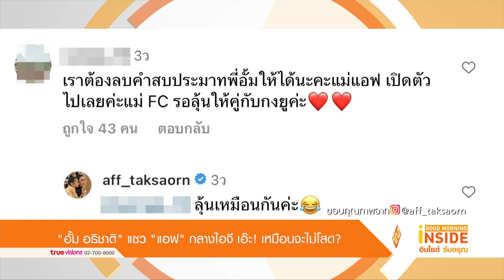"อั้ม อธิชาติ" แซว "แอฟ" กลางไอจี เอ๊ะ! เหมือนจะไม่โสด?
มีประเด็นเรื่องความรักให้ตอบอยู่เรื่อยๆ สำหรับนางเอกเนื้อหอม แอฟ ทักษอร ที่ช่วงนี้ถูกจับจ้องสถานะหัวใจหนักมาก เพราะนอกจากลูกสาวอย่าง น้องปีใหม่ จะไฟเขียวเปิดทางให้คุณแม่มีหนุ่มเข้ามาดูแลได้ ส่วนเพื่อนๆ คนสนิทต่างก็แซวสาวแอฟเรื่องนี้กันตลอด ทำเอาหลายคนอดสงสัยไม่ได้ เจ้าตัวแอบปลูกต้นรักครั้งใหม่แล้วหรือเปล่า ล่าสุดในอินสตาแกรมส่วนตัว แอฟ ทักษอร ได้โพสต์ภาพร่วมเฟรมหลังมีนัดทานข้าวกับคู่สามี-ภรรยา อั้ม อธิชาติ และ นัท มีเรีย พร้อมเขียนแคปชั่นว่า “ทานอะไรก็หวานเมื่อทานกับคู่นี้ รูปสอง กับแจ็กเกตที่พี่อั้มซื้อให้ในฐานะที่ขาดความอบอุ่น”

จากนั้นยิ่งจุดประเด็นความสงสัยเข้าไปใหญ่ เมื่อหนุ่ม อั้ม เข้ามาตอบกลับใต้โพสต์ดังกล่าว ว่า “ขาดความอบอุ่น จริงหราาาาา” แถมยังมีแฟนคลับเข้ามาแซวด้วยว่า “เราต้องลบคำสบประมาทพี่อั้มให้ได้นะคะแม่แอฟ เปิดตัวไปเลยค่ะแม่ FC รอลุ้นให้คู่กับกงยูค่ะ” ซึ่งนางเอกคนสวยรีบมาตอบกลับทันที “ลุ้นเหมือนกันค่ะ” งานนี้แฟนๆ ต่างเข้ามาร่วมแซวกันยกใหญ่